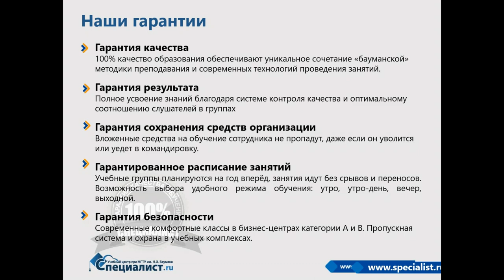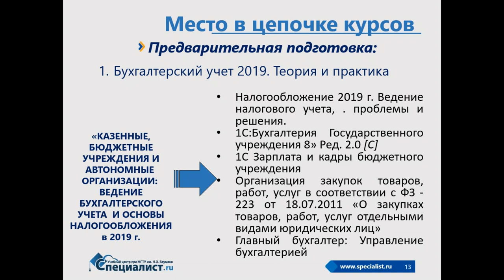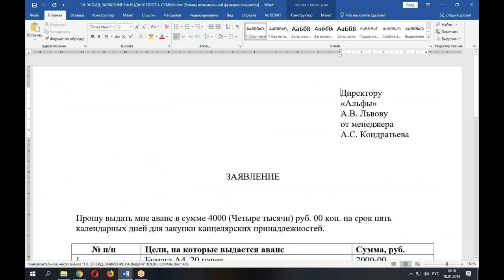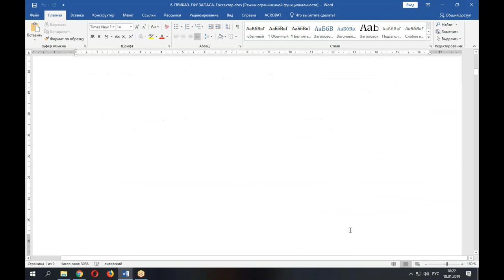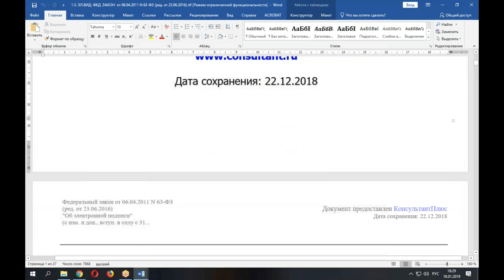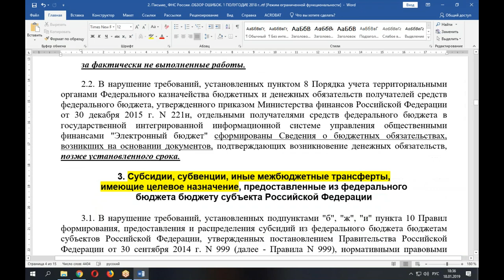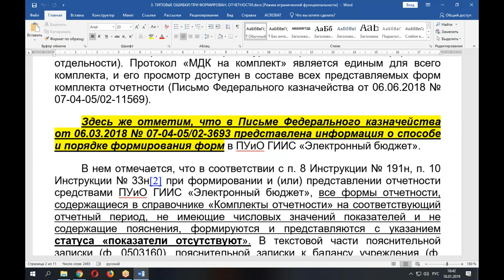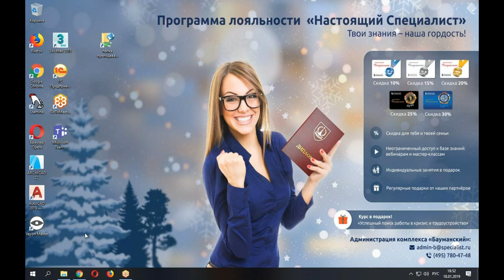Типовые ошибки ведения бюджетного учета учреждений госсектора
На бесплатном семинаре учебного центра "Специалист" при МГТУ имени Баумана рассматриваются нарушения и типовые ошибки по ведению бюджетного учета государственных и муниципальных учреждений:

- Нарушения формирования и утверждения учетной политики;
- Нарушения требований к оформлению первичных учетных документов;
- Обзор нарушений и недостатков, выявленных в 2018 году Федеральным казначейством;
- Типовые ошибки при формировании бюджетной (бухгалтерской) отчетности.

Ведет бесплатный урок практикующий преподаватель по бухгалтерскому учёту, налогообложению, сертифицированный тренер «1С» Татьяна Борисовна Жукова.

Приглашаем вас на курс "Казенные, бюджетные учреждения и автономные организации: ведение бухгалтерского учета и основы налогообложения"